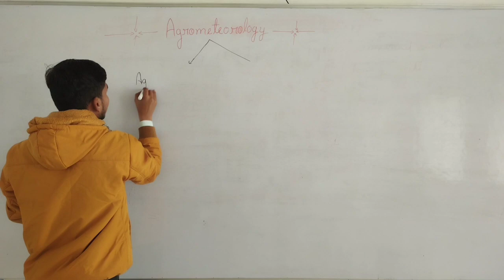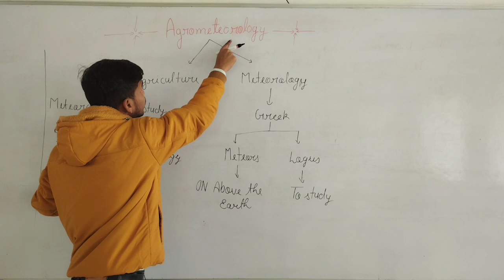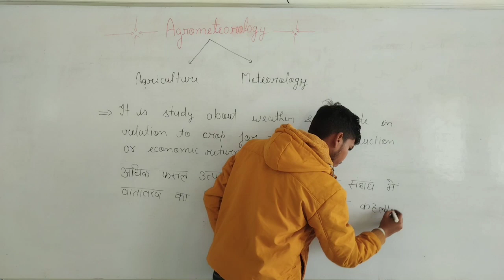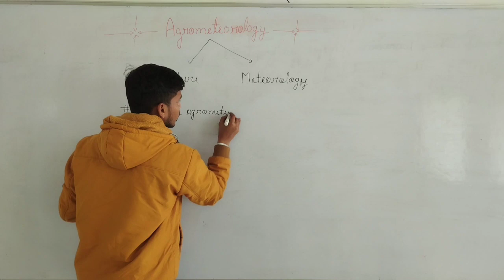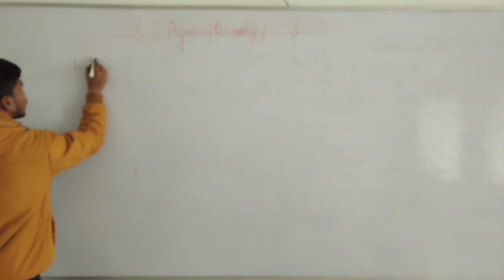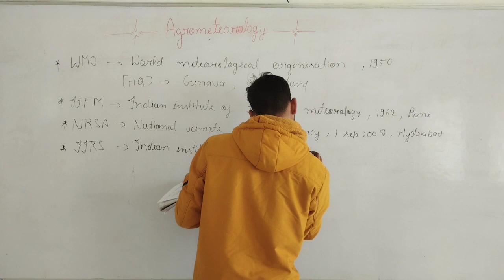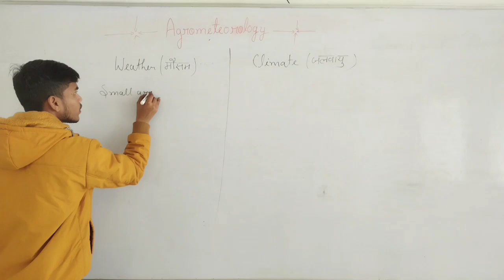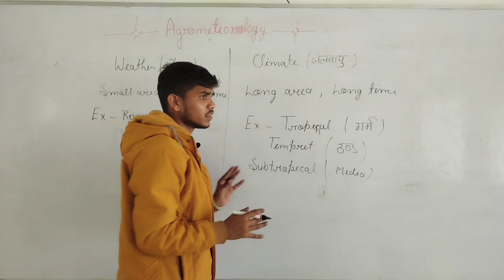Agrometeorology || B.Sc.Ag 4th semester Introductory Agrometeorology and Climate Change || Lecture 1